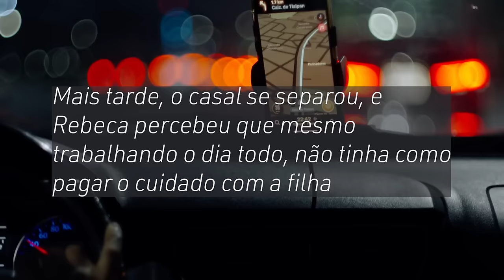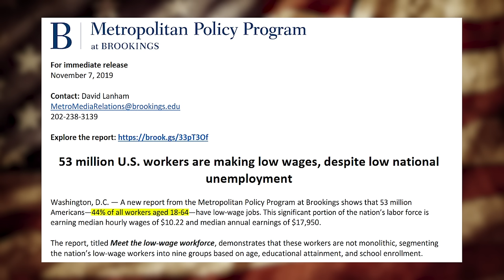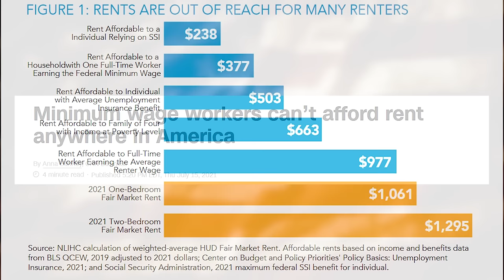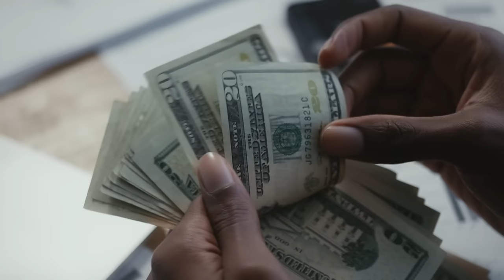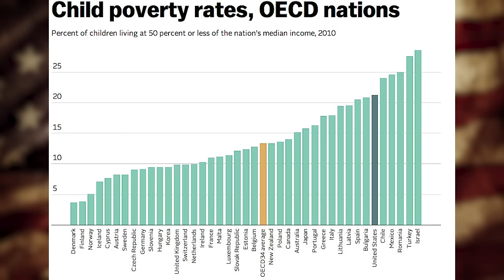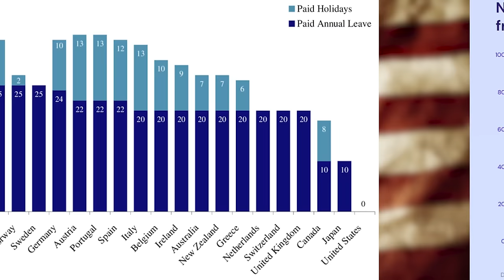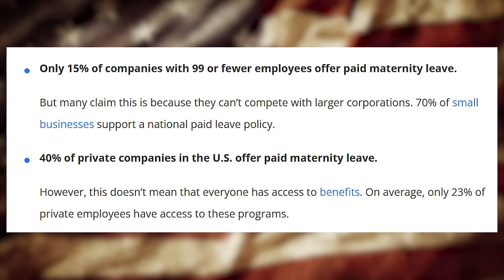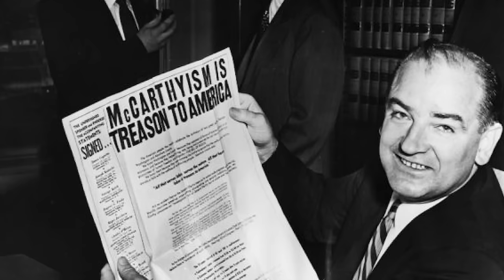Projeto Escravos Unidos - O trabalho nos Estados Unidos (E 2)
Mais um episódio da série produzida sob a coordenação da professora Camila Vidal (Relações Internacionais/IELA/UFSC) tratando de temas levantados pela escritora Helena Villar no livro “Esclavos Unidos: La otra cara del American Dream (Ediciones Akal, 2021)”, que rompe com a romantização do chamado “sonho americano”. Neste episódio o assunto será o trabalho e a situação dos trabalhadores.

Equipe: Camila Vidal, Maicon Cláudio da Silva, Erick Antunes Buss e Elaine Tavares